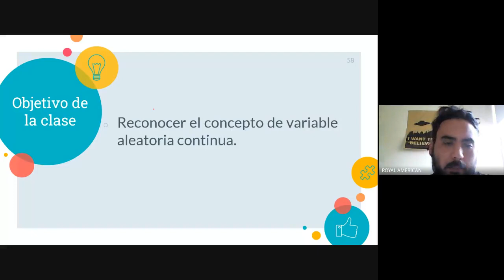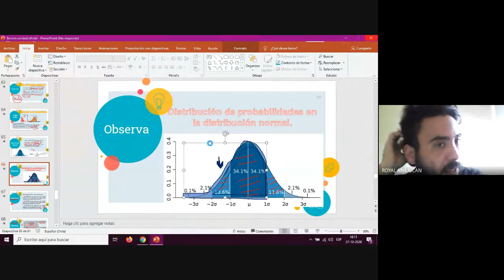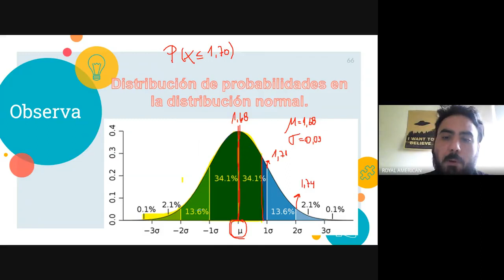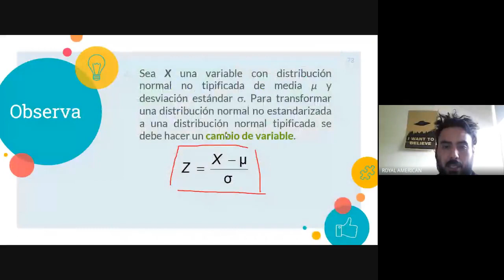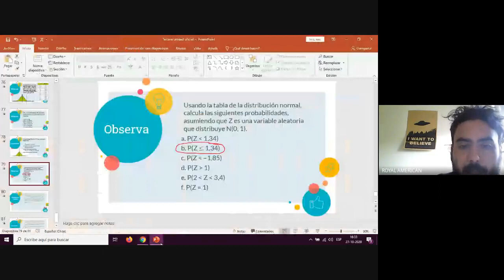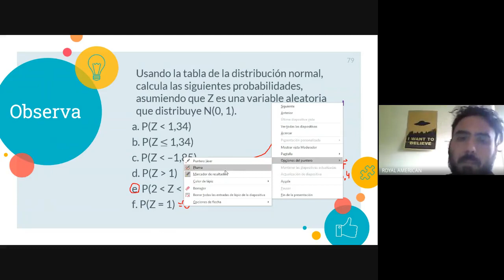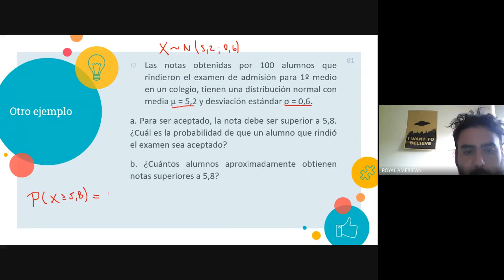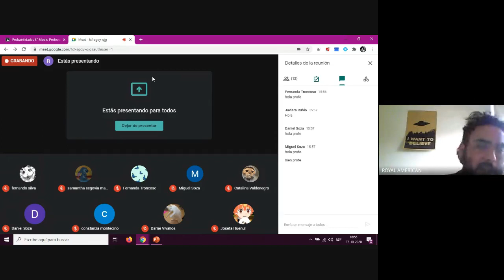3ro medio probabilidad Distribución normal